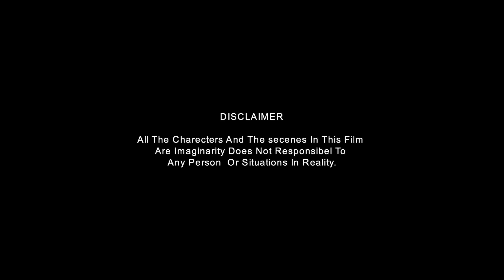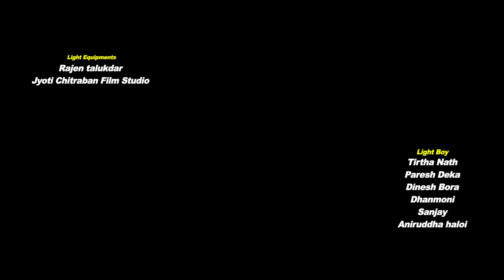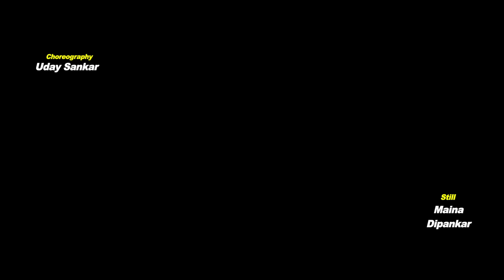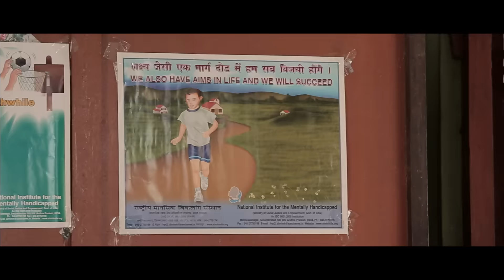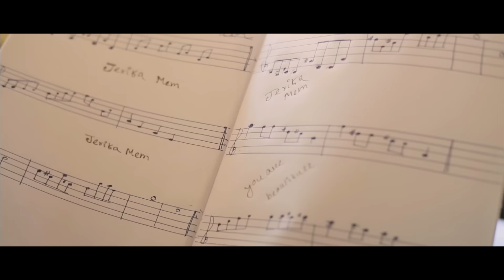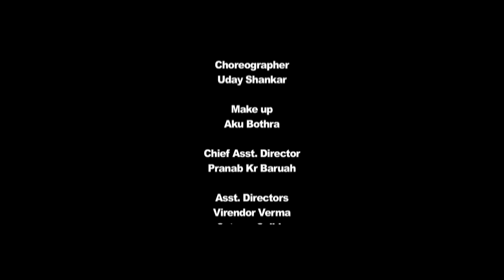PRATYAHBAN (The Challenge) - Directed By Nipon Dholua ll Assamese Feature Film ll FULL MOVIE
Assamese Feature Film : PRATYAHBAN (The Challenge) : Story & Director : Nipon Dholua .
Released:2016 .

1/Winners of the Delhi International Film Festival 2016 for  best North East Feature Film

2/Best Child Actor .Dishan Dholua..( Akash ) DIFF 2016 in New Delhi.

3/ Best International Regional Film 2017 FOG  film festival in Carlifornia .
Synopsis:
To live a life physically, a human being needs air and food. But to live a life emotionally and mentally, these two elements are not enough. What a person needs in a life is “Love & Care”. Akash, the protagonist of this film is a character who lives in a world that lacks love and care. He is physically abled and nature find it almost impossible to discover love in the world around him.
Mr. Sarat Bordoloi, the father of Akash is a senior police officer .
Category..

Assamese feature film :  Pratyahban :The challenge.  Story & Director Nipon Dholua. Singer Zubeen Garg & Gargi Dutta.

Released : 2016.

Nipon Dholua

Tracklist thanks to

Honorable  mention to